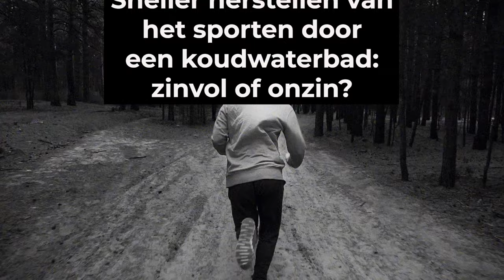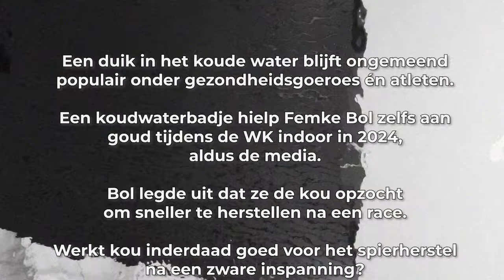#177 Sneller herstellen van het sporten door een koudwaterbad: zinvol of onzin?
Dit is de 177e aflevering van de Slimmer Presteren Podcast, over sport, onderzoek en innovatie. In deze aflevering hebben Gerrit en Jurgen het over "Sneller herstellen van het sporten door een koudwaterbad: zinvol of onzin?"
INLEIDING:
In deze aflevering duiken we de koude wereld van ijsbaden in. Is het een zinvolle herstelmethode of slechts een trend zonder wetenschappelijke basis? We bespreken hoe Femke Bol, door haar routine met ijsbaden, goud claimde tijdens de WK indoor van 2024. Dit heeft ons ertoe aangezet om de effecten van koudwaterbaden op spierherstel en prestaties uit te diepen.

We beginnen met de wetenschap achter koude therapie: het vertraagt de stofwisseling en ontstekingsreacties in spieren, wat kan bijdragen aan minder pijn en sneller herstel. Echter, uit ons onderzoek blijkt dat hoewel subjectieve gevoelens van herstel verbeteren, objectieve metingen zoals spierschade en functie niet significant verschillen van andere herstelmethoden.

Een belangrijk nadeel van ijsbaden is de potentiële vertraging in het adaptatieproces van spieren, essentieel voor langdurige prestatieverbetering. Dit roept de vraag op of de mentale boost die sommige atleten ervaren, opweegt tegen de mogelijke nadelen voor fysieke adaptatie.

Ondanks het gebrek aan sterk bewijs voor hun effectiviteit, blijft de populariteit van ijsbaden onverminderd. Dit suggereert dat de rituele en mentale aspecten van koude therapie waarde hebben voor veel sporters.

Hoodstukken:
00:01:10 - Wetenschap achter Koudetherapie
00:03:40 - Subjectief vs. Objectief Herstel
00:05:40 - Nadelen van IJsbaden
00:10:38 - Mentale Effecten van Koude Therapie
00:15:03 - Luisteraarservaringen en Interactie
00:20:24 - Onderzoeksresultaten: Effectiviteit van IJsbaden
00:25:31 - Zoemen met Vroemen: Expert Opinie
00:32:02 - Afsluiting en Dankwoord

Aflevering 121 over waar je op moet letten tijdens het sporten in de kou: Wat doet kou met je lichaam tijdens het sporten, hoe kun je je er tegen wapenen? Zijn er ook gevaren van sporten in de kou? En helpt een koude douche of bad om je beter te laten presteren?

Aflevering 130 over optimaal spierherstel met Cas Fuchs: Wat is volgens de wetenschap de beste methode en het beste eten om het spierherstel na het sporten te bevorderen? Cas Fuchs is bewegingswetenschapper en onderzoeker op het gebied van herstelstrategieën aan de Universiteit van Maastricht.

Aflevering 152 over het nut van koelen vóór en tijdens het sporten in de hitte

Aflevering 61 over de (on)zin van een cooling-down na het sporten